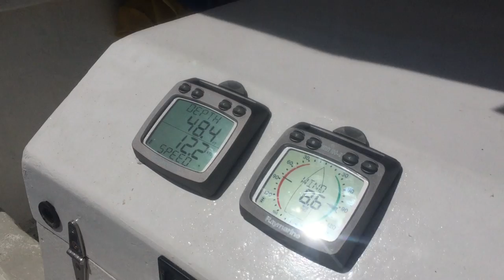Shuttleworth 35 Catamaran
Sailing the Shuttleworth 35 Catamaran home into Chichester Harbour.